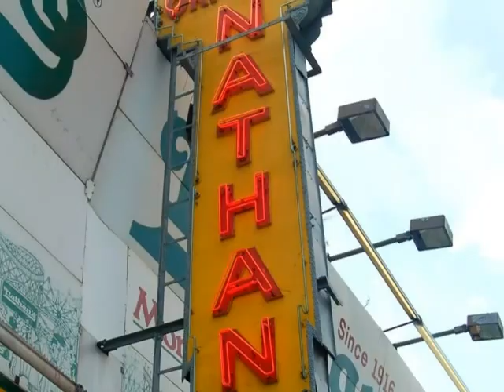Brooklyn, New York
Some pictures from Prospect Park, Brooklyn Heights, Brooklyn Bridge, Park Slope and Coney Island - from august 2005